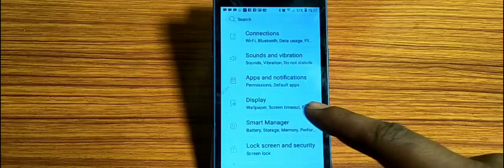how to turn off high construct font,high contrast font mode of kaise karen Samsung Galaxy S7